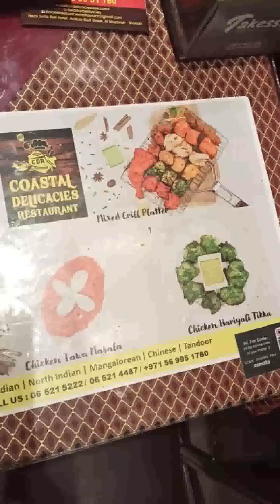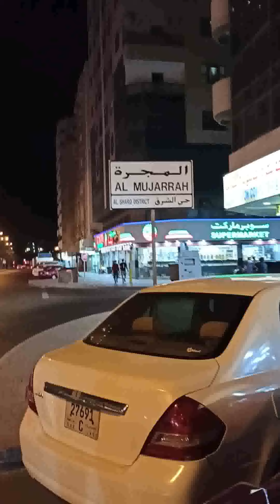Street Food Pani Puri | Weekend Vlog | Tuba Durrani C&M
Thanks

Software Courtesy By: Groovepad
My Gear
Laptop Lenovo IdeaPadS145
Mobile: HUAWEI Y9
Camera : Canon 200D
BOYA MIC